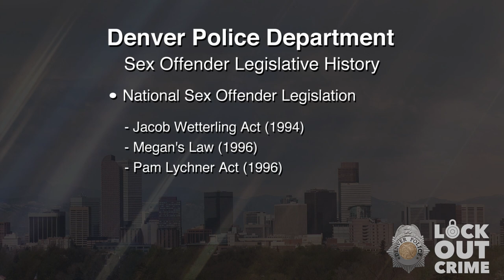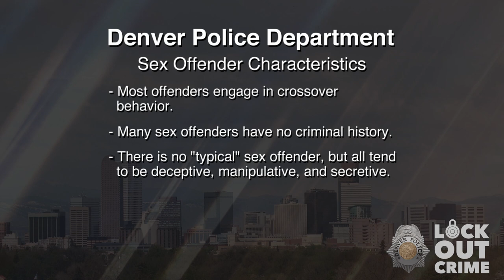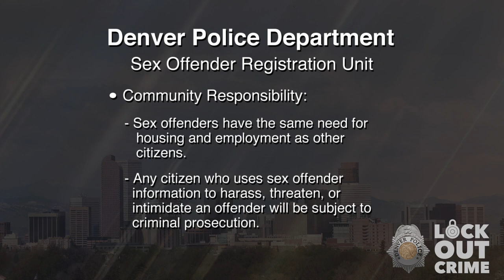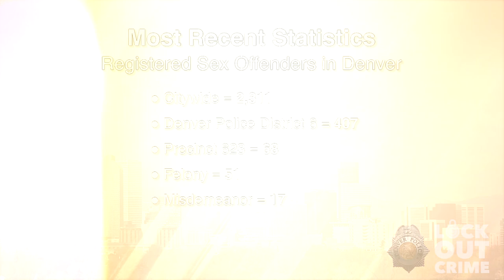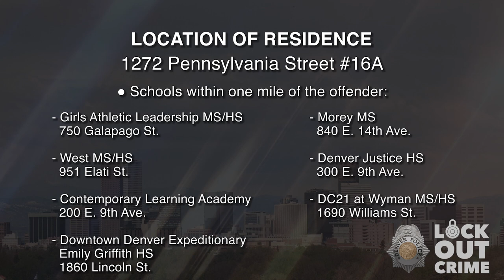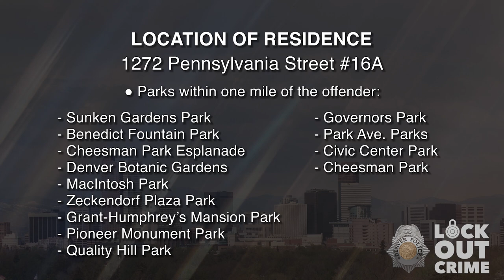SVP Joseph Arthur Mock Jr 070723